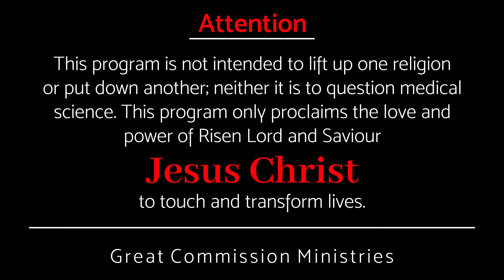പഴയത് കഴിഞ്ഞുപോയി || Pr Binoy Jose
മറ്റുള്ളവർ പറയുന്നത് വിശ്വസിക്കരുത്...
ഒരു വലിയ വിജയം നിങ്ങളുടെ മുന്നിലുണ്ട്!

Do not believe what others say ...
A great victory is in front of you!